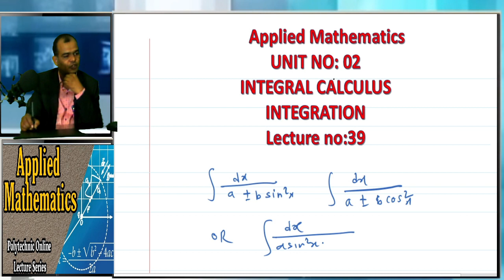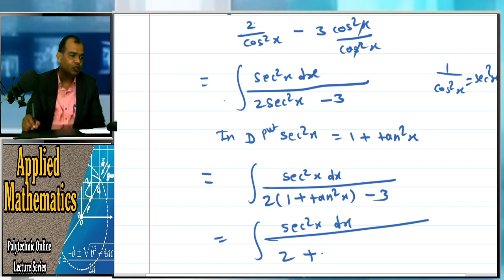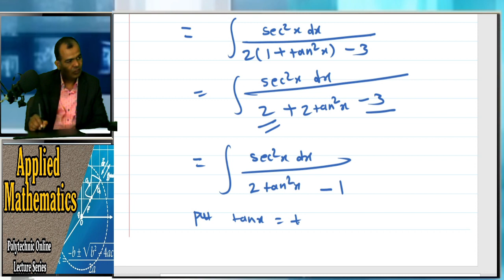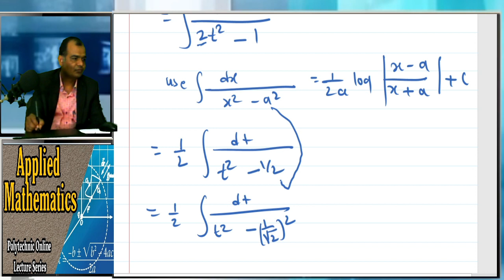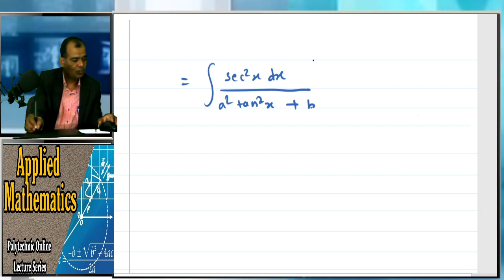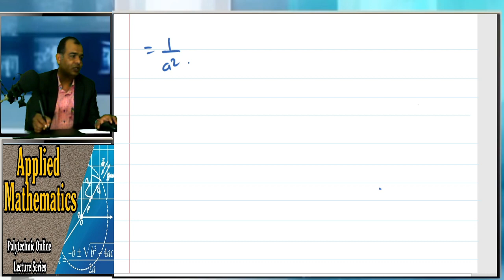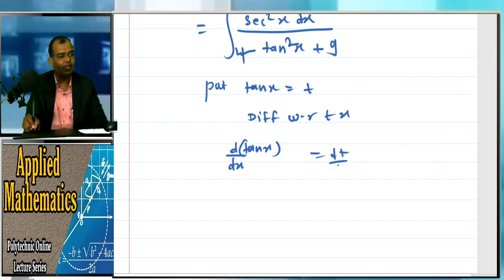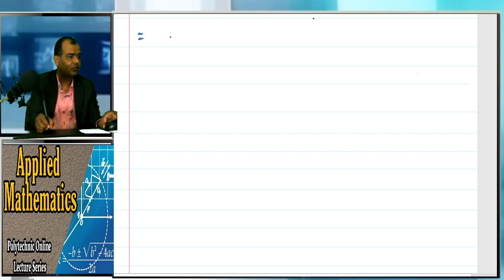Applied Mathematics Lecture No- 39(INTEGRAL CALCULAS)